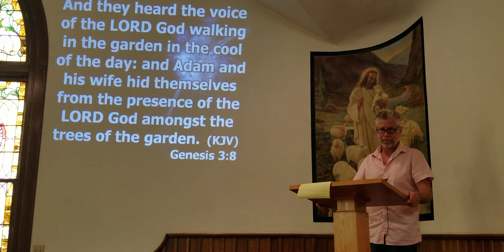The Voice(part 2)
Probably the most powerful message from Pastor Dan. If you want to know what Is the Key of Knowledge (as mentioned by Jesus in Luke 11), give a listen.